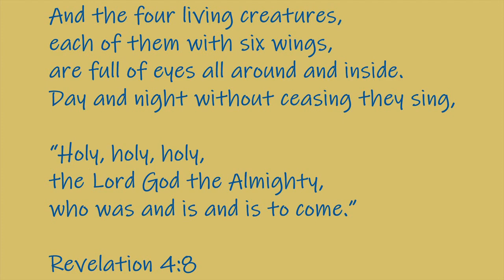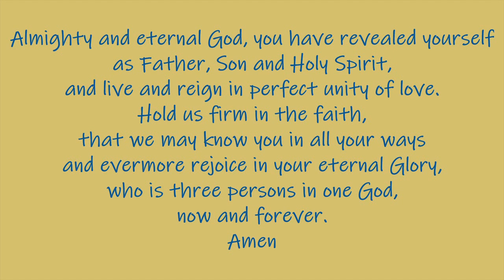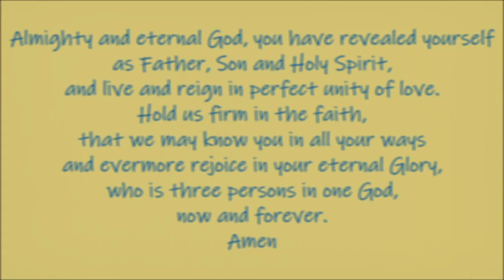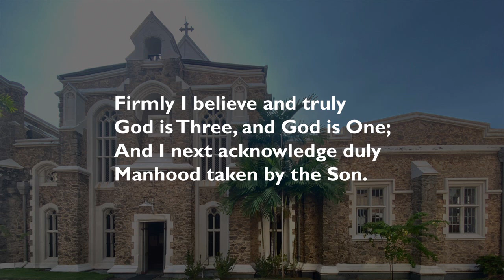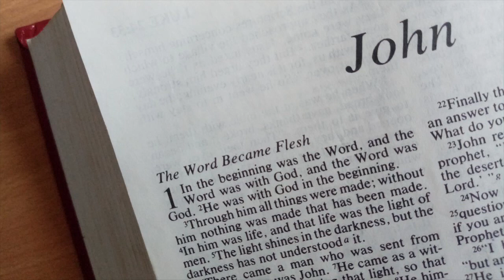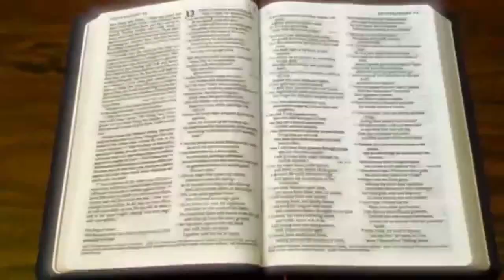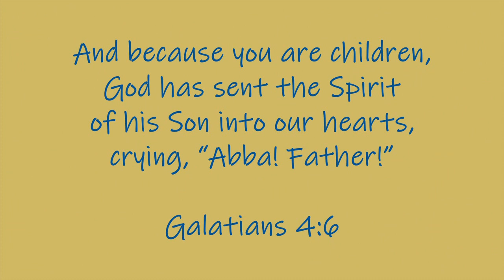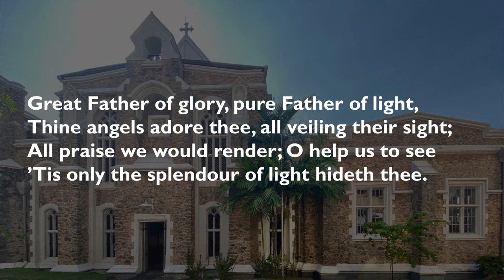Trinity Sunday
Service at 7.30 a.m.